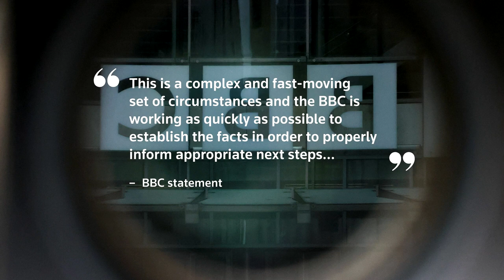BBC suspends host over alleged teen photos scandal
Britain's BBC suspended a male member of staff on Sunday (July 9) following an allegation that one of its star presenters paid a teenager thousands of pounds to pose for sexually explicit photos, beginning when they were 17 years old.

VIDEO: REUTERS